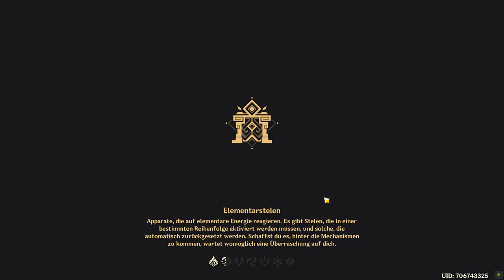Genshin Impact - Event - Prüfung der Abenteurer - T5 - 2022.11.08